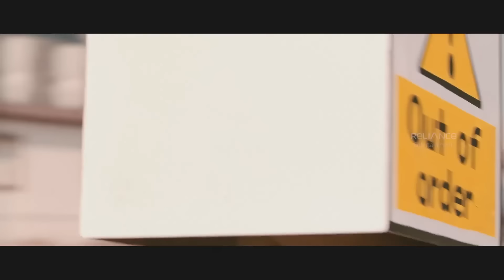The Rise of Sanjay Dutt Fortune | Riteish Deshmukh and Arshad Warsi | Double Dhamaal Movie Scenes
For more amazing movies and update ⬇️
Double Dhamaal (also known as Dhamaal 2) is a Bollywood comedy film and a sequel to the 2007 hit film Dhamaal. Directed by Indra Kumar, produced by Ashok Thakeria, it features the lead roles from the original, with Mallika Sherawat and Kangna Ranaut as new additions to the cast. The film released on 24 June 2011.
Story: The story relates the escapades of the four losers, Roy (Riteish Deshmukh), Adi (Arshad Warsi), Boman (Aashish Chaudhary) and Manav (Jaaved Jaaferi ) who are good-for-nothing. They con people for money. One day they see their old arch-enemy Kabir (Sanjay Dutt) driving a luxury Mercedes Benz, and they decide to disguise themselves to find the reason behind his success. They discover that he lives off his wife's wealth. They blackmail him into making them his business partners, but little do the four friends know, that Kabir and his wife Kamini (Mallika Sherawat) along with his sister Kiya (Kangna Ranaut) have a different agenda of their own. Kabir connects them with an investor named Bata Bhai who is also a part-time don. The four friends steal Bata Bhai's money, and the money is then stolen by Kabir and his family. Kabir leaves the country along with his partners and leaves the four friends to get klled by Bata Bhai. However, the four friends manage to track Kabir down. They make a plan to ruin Kabir's happiness and take their money back by going into disguise. Roy (in disguise as Tukya) cons Kiya by pretending to be in love with her. Adi (in disguise as Ghanta Singh) pretends to be Kabir's secretary. Soon enough, the four jokers ruin Kabir's full family and their happiness. As Kiya leaves Kabir because she thinks he had murdered her boyfriend Tukya (Roy) and Kamini thinks he was having an affair with a woman named Barbra (Boman). The four friends then gang up on Kabir, and take his money and run. However, before leaving his house, it is revealed that whilst they were robbing his money, it was all recorded. And the masterminds behind the plan are Kiya, Kamini and above all Kabir who knew the four idiots were coming for him. Kabir gives them seconds to run and calls Johnny Bonzela (J. Brandon Hill) over to get his money back. The film ends with the four friends being chased by Johnny Bonzela.
Cast :
Sanjay Dutt as Kabir Nayak
Mallika Sherawat as Kamini
Ritesh Deshmukh as Deshbandhu Roy/Lee/Tukya/Heera Bhai
Kangana Ranaut as Kia Nayak
Arshad Warsi as Aditya "Adi" Shrivastav/Ganta Singh/Milan Supari
Aashish Chaudhary as Boman Contractor/Dodo/Barbara Hori
Javed Jaffrey as Manav Shrivastav/Jojo/Moty Bai
Satish Kaushik as Baba Batanand Swami
Zakir Hussain as Mohsin Bhai
J. Brandon Hill as Johnny Bonzela
Harry Josh as Kasim Kekra
Farzil Pardiwalla as a Municipality worker
Vaibhav Mathur as Paan eater, guy in devils bar
Neeraj Kshetrapal as milkman
Steven Dasz
Shahid Hasan as Kabir's office Manager
Khurshed Lawyer as Kabir's Office
Michael Lagnusas Alcoholic in Shiny Suit
Latesh Sharma as Executive